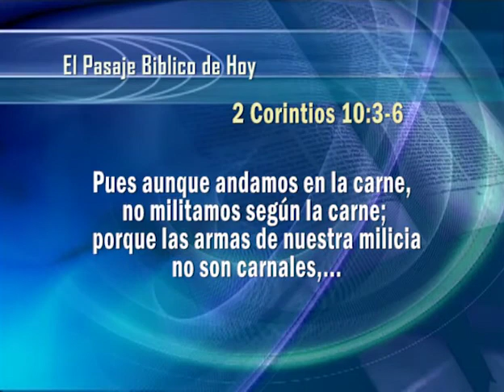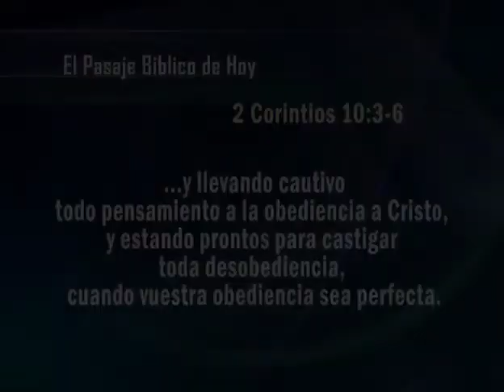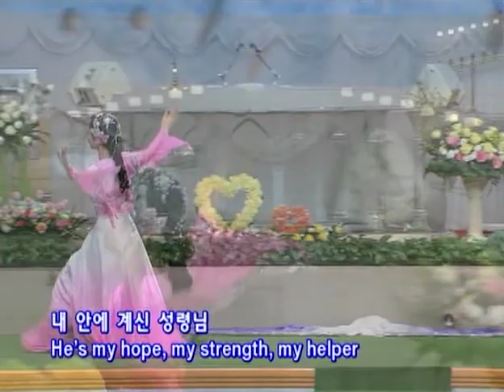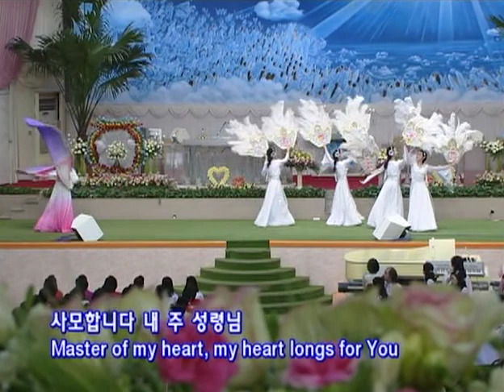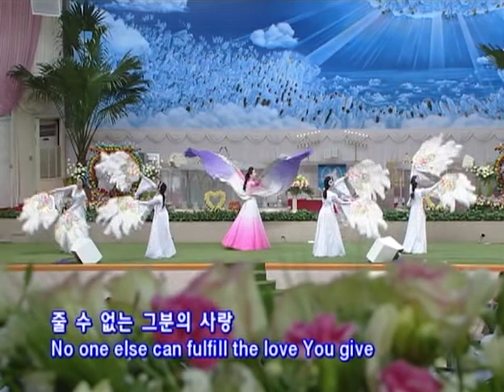14. Espíritu, alma y Cuerpo | GCNTV Colombia - Dr. Jaerock Lee - Manmin Church